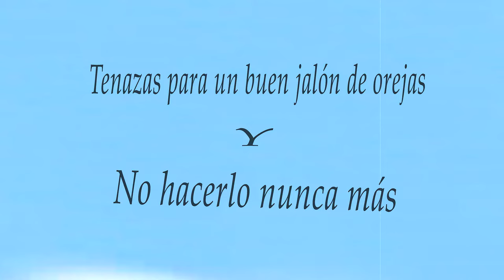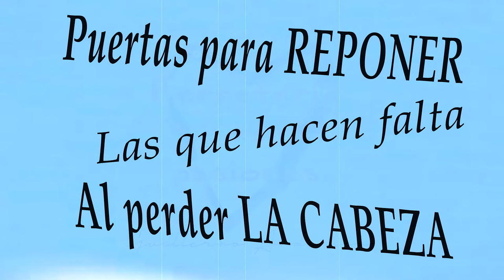Guillermo Anderson - Ferretería de pasiones (Letra)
“Ferretería de Pasiones” por Guillermo Anderson.

Personal: Guillermo Anderson: Voz y Guitarra Acústica Nylon
Max Urso: Bajo y Guitarra Eléctrica
Eduardo "Tenkoa" Lopez: Percusión
Peter Thompson: Teclados
Jose Manuel Cerrato: Guitarra Acústica Steel
Arte portada: Emilia Anderson
Producción: Max Urso

Ferretería de Pasiones
Letra y Música por Guillermo Anderson

Tenazas para un buen jalón de orejas y no hacerlo nunca más
Cerraduras para que no salgan palabras que hieren más
Lavadoras de presión para borrar las marcas que han quedado
Tijeras para cortar las redes y liberar lo atrapado

Lámparas y reflectores para que iluminen la razón
Arrancadores de batería y cables para el corazón

Todo está en oferta en la ferretería de Pasiones

Puertas para reponer las que hacen falta al perder la cabeza
Equipo de soldadura pa’ que vuelva a quedar de una pieza
Surtido en equipo para transporte de carga emocional
Barras para remover las piedras que nos hacen tropezar